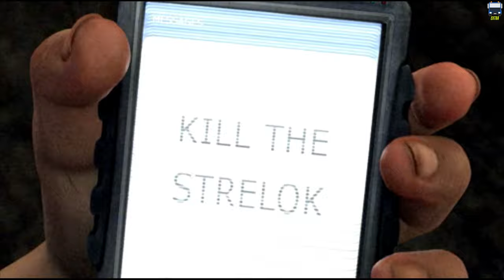Let's Play S.T.A.L.K.E.R. : Shadow of Chernobyl | Episode One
Let's Play S.T.A.L.K.E.R. : Shadow of Chernobyl
In 1986, the world's worst nuclear disaster occurred at the Chernobyl power station. Soviet authorities established a 30km 'Exclusion Zone' around this nuclear wasteland, but in 2006 a second explosion rocked the stricken reactor, obliterating all living things and causing the Zone's boundaries to ripple outwards. From this epicenter came waves of mutated creatures, deadly radiation, and a strange, anomalous energy. The Zone was cordoned off by the military, who would shoot on sight anyone foolish enough to brave the horrors within.